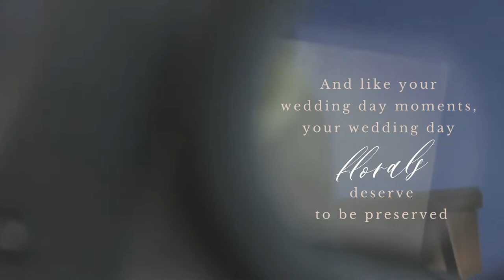Ica Images for Heirloom Bouquets Washington DC wedding photographer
A modern way to preserve your bridal bouquet.